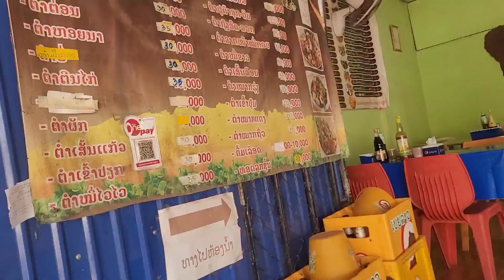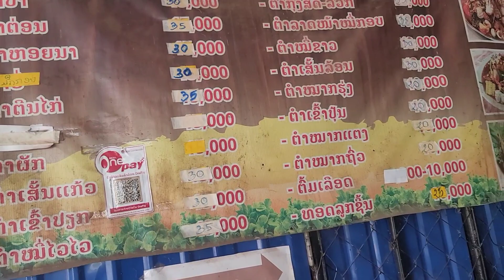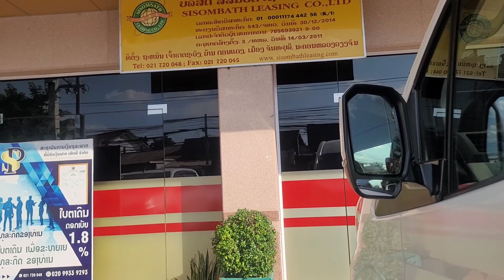13 ธันวาคม ค.ศ. 2023